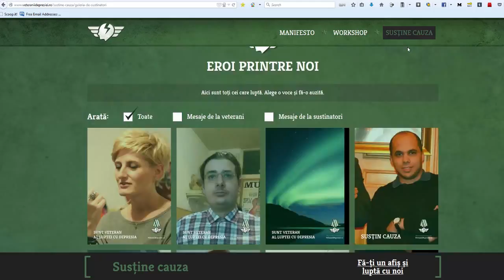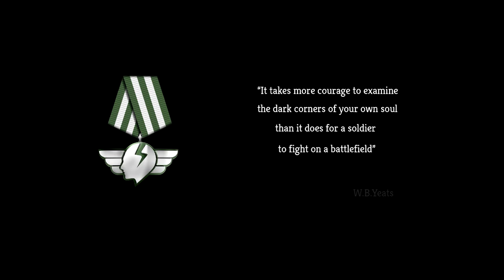The Depression Veterans Case Film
This is the story of the first peer-to-peer campaign to help people with depression get professional attention. Despite being the #1 cause of disability and affecting over 15% of the population, people have no clue that a friend or relative is suffering from depression until it’s often too late.

Our mechanic implies recruiting depression veterans, people who have been battling depression and won, as volunteers for depression detection at home, at school and at work. They are trained by psychiatrist in special workshops and taught how to recognize the symptoms around them and guide others to a doctor before it’s too late. It’s the only effective solution to this silent killer who is threatening over 3 million Romanians.

Our pilot project will now be extended nation-wide with the help of the National Medical Association.

Situation

Over 3 million Romanians, totaling almost 15% the population, suffer from depression. But because the illness has no obvious symptoms, people have no idea someone close is in real danger and needs to receive professional attention, until it’s too late.

The media only talks about the subject when an unusual suicide takes place and this adds to the problem as people who suffer in silence feel stigmatized and  become even more unwilling to  seek professional help. A radical new approach needed to be found to get people in need in front of a doctor – their only way out.

Goal

Our goal was three-fold. First of all, we wanted to shift depression from the dark taboo zone out into the open, in social media and inspire people who battled depression to share their personal wars.

Secondly, we planned to kick off a pilot peer-to-peer program to turn depression veterans into volunteering recruits who became trained in depression detection and help those close to them, friends, colleagues or family members who might be suffering from depression unaware of the seriousness of their condition. And thirdly, we hoped to attract the attention and the support of the professional medical community.

Strategy

The core of our strategy was the power of peer-to-peer interaction. We needed to start a conversation with authentic stories, that’s why we used real depression veterans in our posters who admitted for the first time in public their gruesome struggle with depression.

Their courage inspired people to create and share support posters and also talk about their fight in front of their friends in social media. People who before the campaign suffered in solitude discovered they can be actually part of a community. And they can get involved and make a change for the ones near to them.

Execution

We launched with a series of posters featuring real depression veterans and their personal wars with depression. The posters were distributed  to doctors and placed in medical cabinets inviting veterans to our website.

They could create personalized support posters and share them in social media. And enroll for the first training with a psychiatrist to learn to detect depression symptoms around them and help other.

We turned the logo of the campaign into an real metal medal of honor and sent it to key opinion leaders and bloggers together with a drafting order inviting them to join our cause. And also awarded the first graduates with it. Celebrity news anchors from other TV Stations proudly wore the medal in prime time.

All the content from the training was available on the website and a TV ad featuring an utopic Depression Makeup Artist invited everyone online to learn the symptoms.

Results

This was the first campaign that inspired regular Romanians to have the courage to admit their struggle to friends in social media. It gathered in under a month over 136,000 PR impressions and EUR 15,000 in earned media. The website had over 77,000 page views in just a couple of weeks with zero media budget. Visitors spent 4 minutes in average on the site. 350 personalized support posters were created and almost 3,000 users proudly shared the content in social media.

Our first depression detection training held by a psychiatrist was fully booked in just hours from launch. Inspired by the cause, an online newspaper livestreamed for free the entire training day, so that all Romanians could see it in real time. The first graduates are now starting a NGO together. And the National Medical Association plans to turn the idea into a nation-wide project.